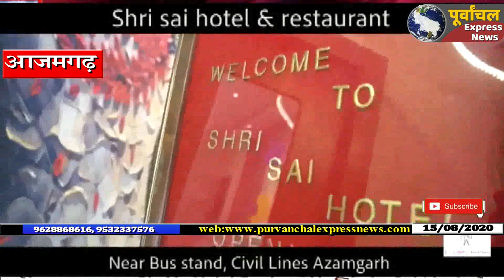ग्राम प्रधान की हत्या से आक्रोशित ग्रामीणों ने पुलिस चौकी में लगा दी आग...भगदड़ में एक बच्चे की मौत!